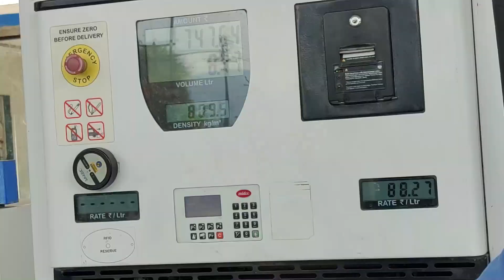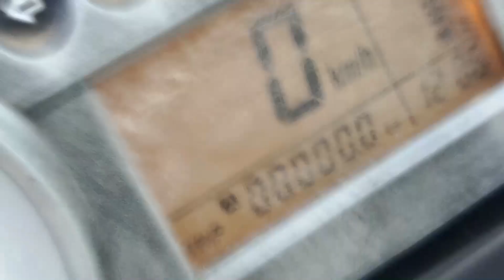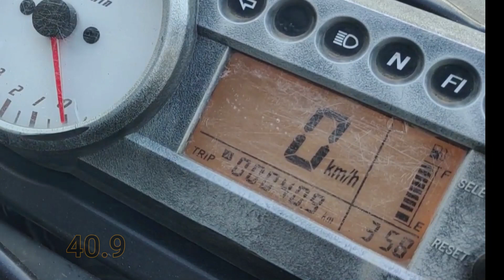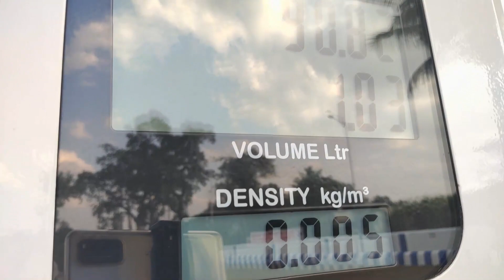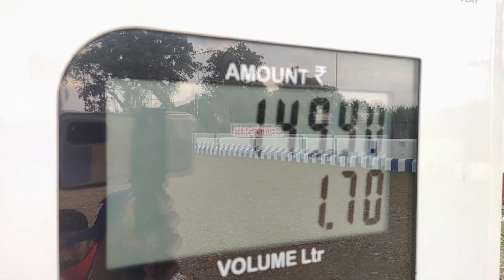ACTUAL MILEAGE OF HYOSUNG GT250R | CITY + HIGHWAY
Hello bikers,

Hyosung GT25OR is and absolutely stunning looking motorcycle under 500cc.In any way it won't look like an 250cc bike.Hence,most of youngster like you and me are interesting in this bike.

Also,Most of you people were asking me about the mileage of this bike.So,here atlast we made a video on that and  I hope it went useful for you all.

If you also want to know the mileage of your bike you can use the same technique.Kms ridden divided by Petrol filled in litres.

Checkout more videos of sound-

Hope you enjoyed this epic video.

CHEERS!